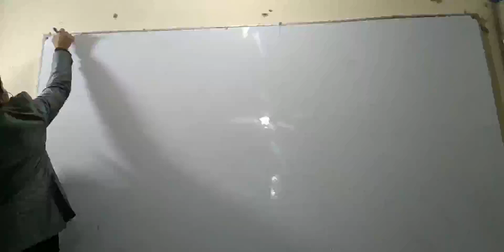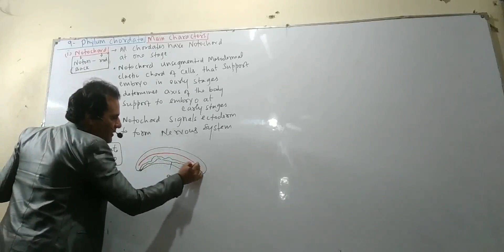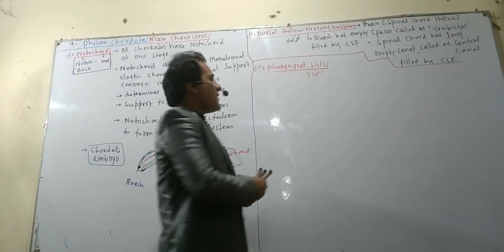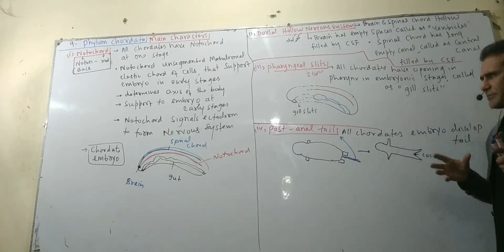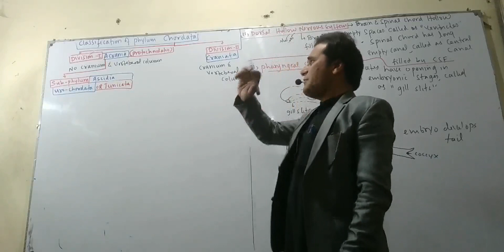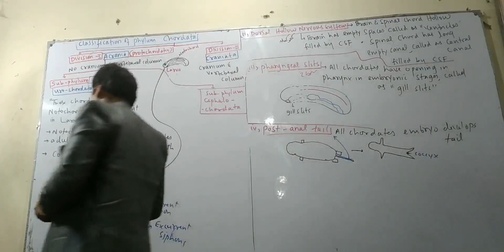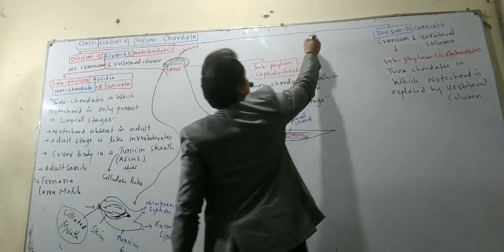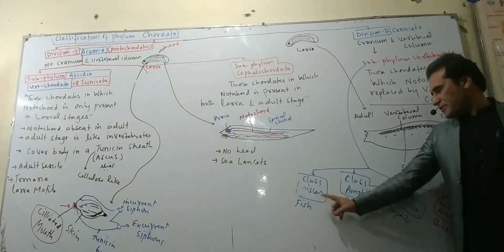phylum chordata class 11by Professor Sher Ali sir/Biology/lec 8th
kingdom animalia
kingdom animalia class 11
kingdom animalia by Professor Sher Ali

Animalia by Professor Sher Ali
kingdom animalia class 11 by Professor Sher Ali sir kpk course